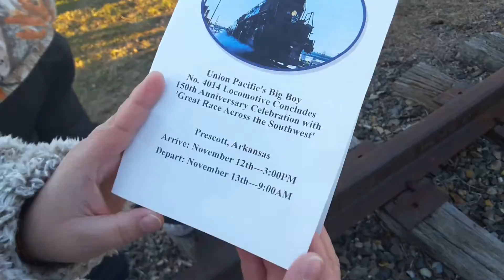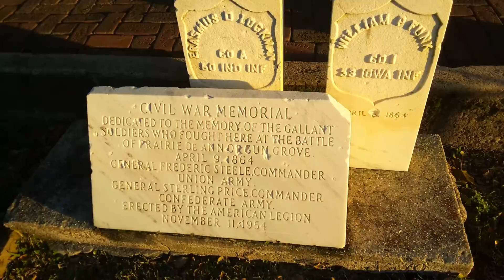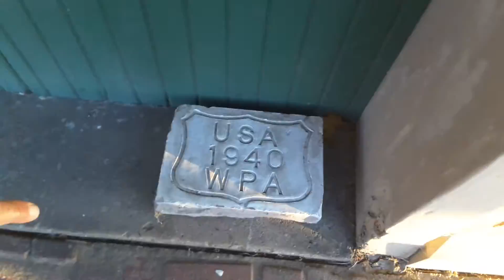In Prescott Arkansas and there's a steam train here. (I'm freezing)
It was 20 something degrees today and this was filmed like 2 hours ago.